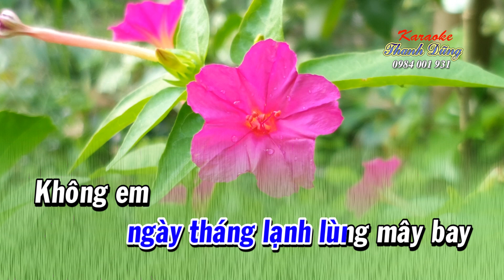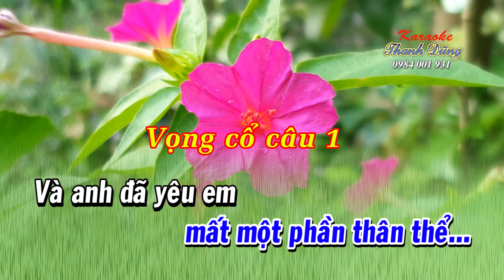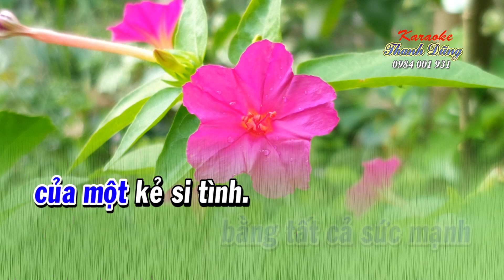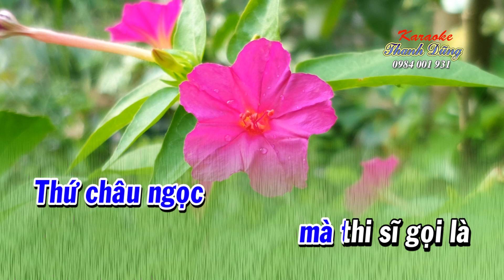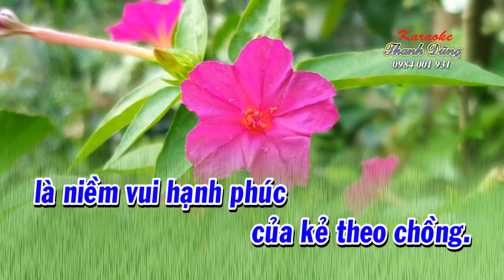KARAOKE TĐCL _ LỠ BƯỚC SANG NGANG ( Câu 1,2,6 Dây kép )